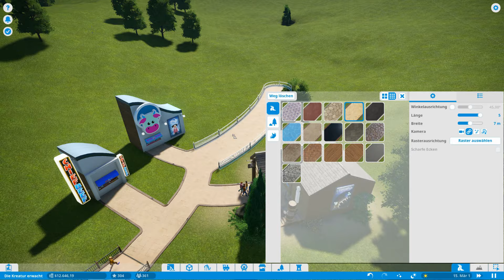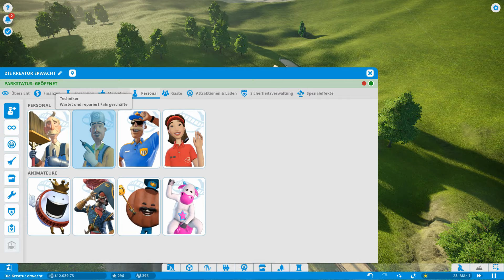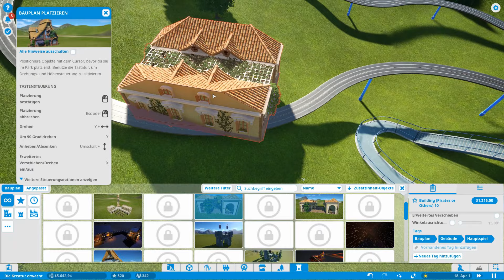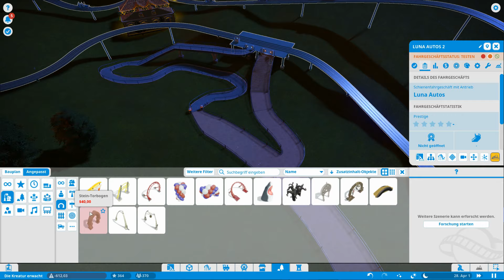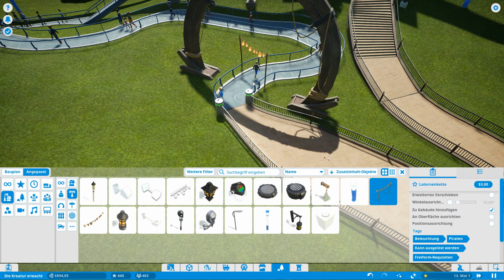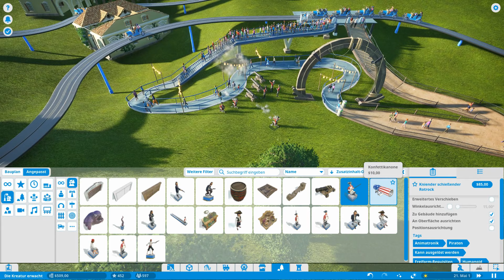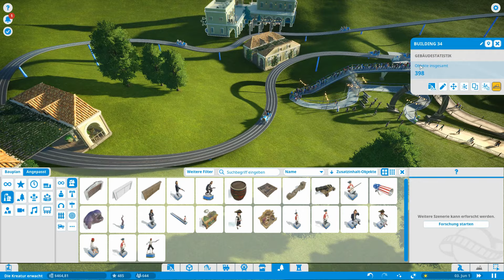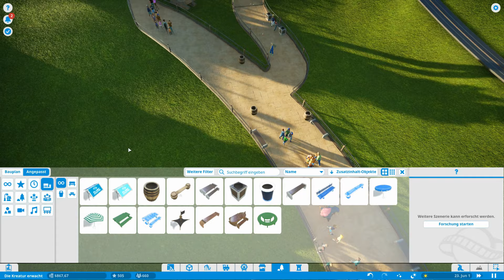Die Kreatur erwacht leicht Lets Play Planet coaster #3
Planet Coaster ist ein Aufbaustrategie-Spiel des britischen Spieleentwicklers Frontier Developments, in dem ein Vergnügungspark gebaut und verwaltet werden kann. Es wurde am 17. November 2016 weltweit für Windows veröffentlicht.

Wir Spielen die Kampagne. Und erfreuen uns an dem tollen Designe der Aufgaben.